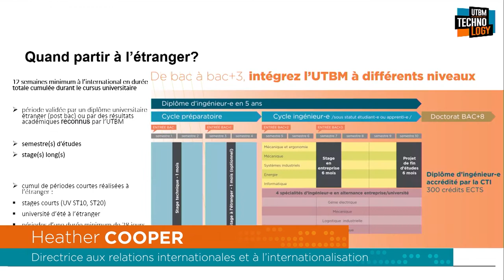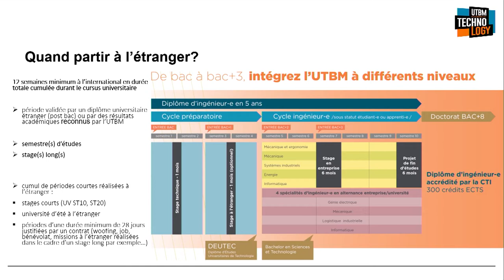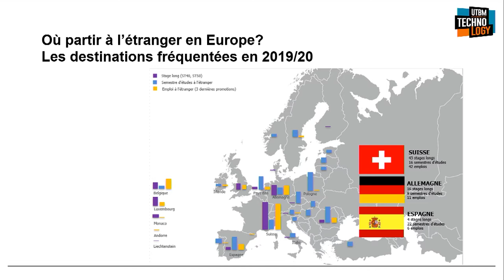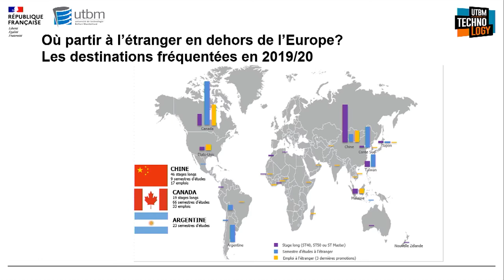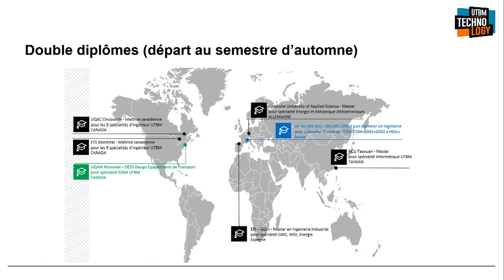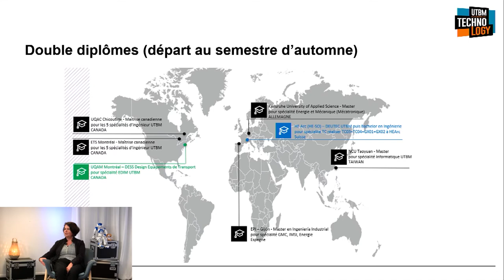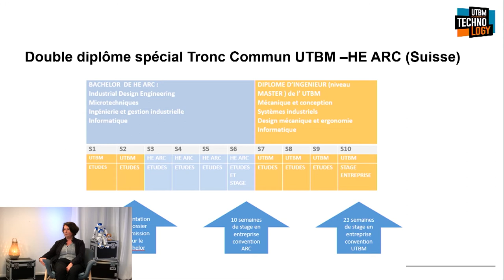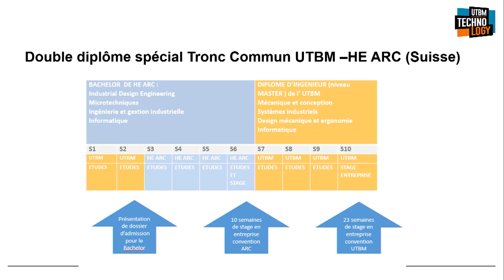Les mobilités internationales à l'UTBM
Table-ronde sur l'international à l'UTBM
lors des journées portes ouvertes du 16 janvier 2021
Animée par Elodie Labreuche, étudiante à l'UTBM en dernière année
avec
Heather Cooper - Directrice aux relations internationales et à l'internationalisation à l'UTBM
Jerome Horlacher - Responsable des mobilités étudiantes à l'UTBM